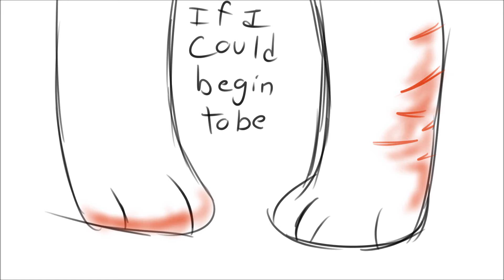Nothing Like You{Vent sort of}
tw(sort of): self harm

honestly i don't even know what this.

it's a mixture of a vent and something i did for fun i guess.

it's just something.

i don't even care if the person i made it about sees it.

if you do then good for you.

i'm getting tired of all this shit and you're just making it worse.

i'm a bad friend. i get it

that explains why none of my old friends ever talk to me

and i'm most likely gonna lose the friends i have now too so if you want to go then go.

i couldn't care less anymore